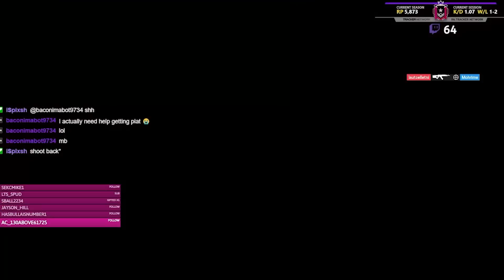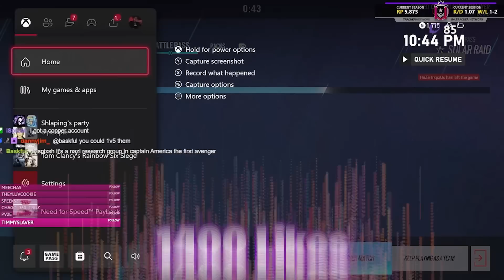Using The WORST Attachments In Rainbow Six Siege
this was actually hilarious

1400 LIKES TO HELP THE BOI